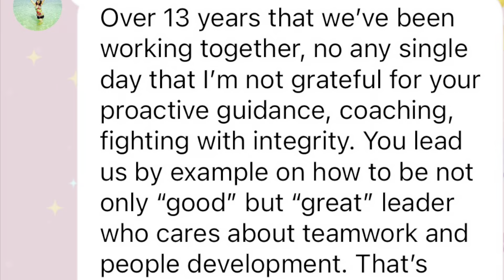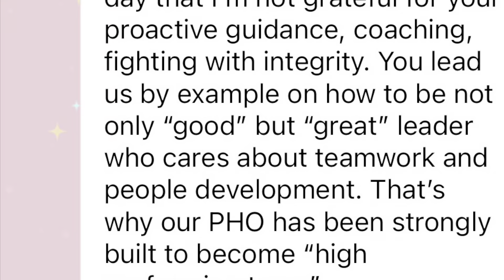PHO Forever L♥️ve for P’Tan our great boss